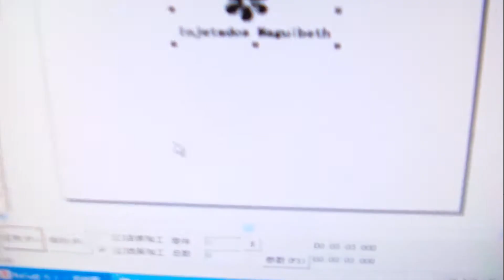fiber laser marking machine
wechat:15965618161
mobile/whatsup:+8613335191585